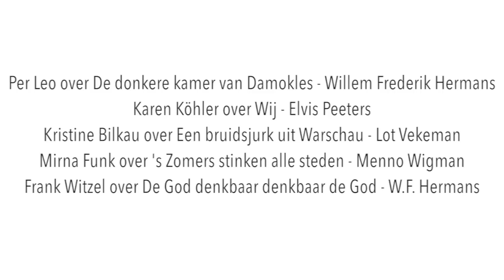Why German authors love Dutch books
In de aanloop naar de Frankfurter Buchmesse 2016, waar Nederland en Vlaanderen eregast waren, maakten we vijf video’s met Duitse auteurs over hun favoriete Nederlandse boek.